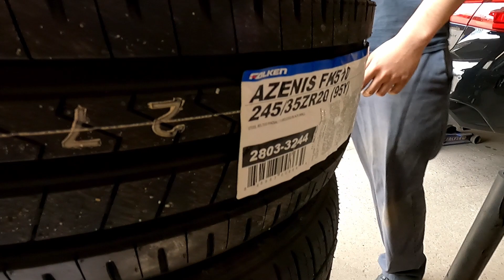2020 infiniti Q50 gets Asanti Black Label ABL-14 Polaris with Falken Azenis FK510 Tires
This was just an awesome wheel and tire package. Customer bought a new Infiniti Q50 and wanted to personal the look of the vehicle with new wheels and tires.
We picked out the Asanti Black Label ABL-14 Polaris in 20x8.5 with a +38 offset for the wheels. As you can see at the end of the video, this pushed the wheel stance out perfectly to come in line with the fenders. The customer wanted something performance oriented for the tires so we chose the Falken Azenis FK510's in a 245/35R20 95(Y). Ultra high performance tire with the highest speed rating, you can take corners very fast.
Customer waited a long time to get them in as they had to be shipped out from the states, but it was well worth the wait!